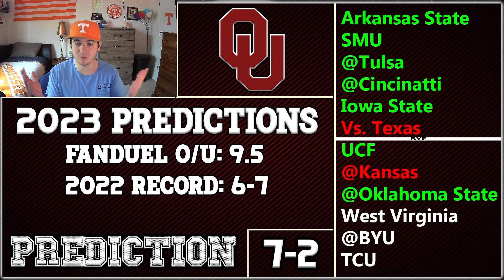Oklahoma Football: 2023 SEASON PREDICTIONS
Welcome to Squidtard Sports. This is where all of my sports content will go. Hope you all will enjoy all of it no matter which fanbase you are from.

Squidtard Discord: DOWN FOR MAINTENANCE